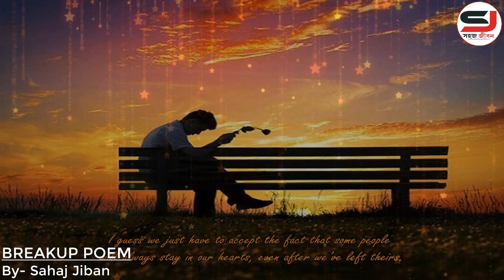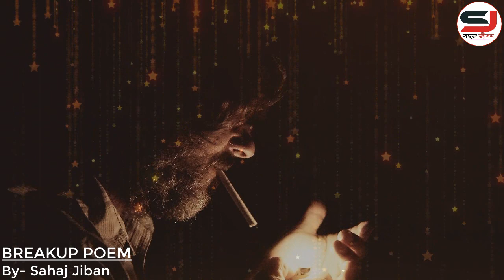যেতে দাও তাকে যে যেতে চাই || Heart Touching Sad Love Poem || Breakup Motivational Video In Bangla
Heart Touching Sad Love Poem || Breakup Motivational Video In Bangla || Love Poem || Sad Poem || Heart Touching Line.

Join us.